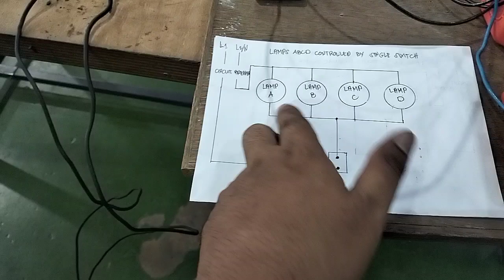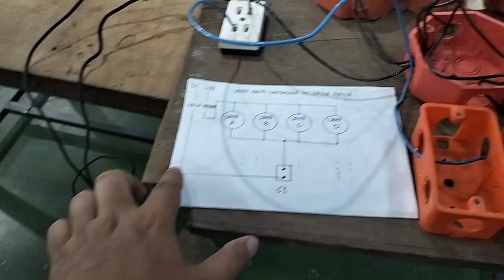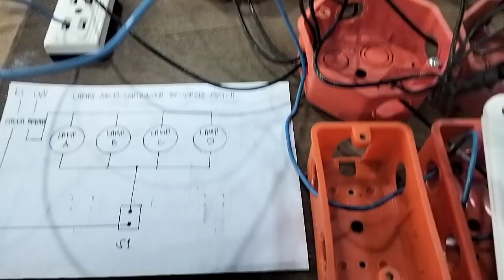PAANO MAGWIRING NG 4 NA ILAW GAMIT ANG ISANG SWITCH? | Poknoy Official